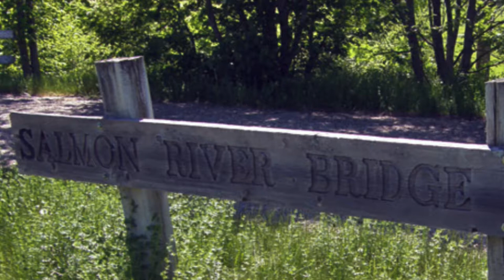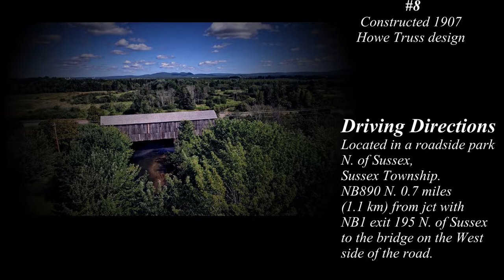Covered Bridge N.B. - Kings County - Kennebecasis River #8 or Salmon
Kennebecasis River #8  or Salmon. New Brunswick Canada covered bridge.